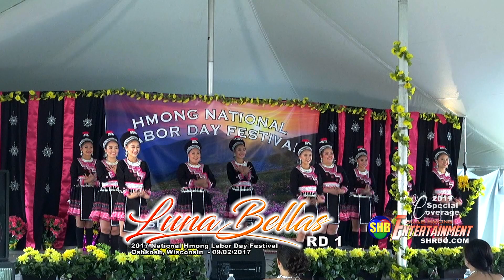SUAB HMONG E-NEWS: LUNA BELLAS ( 2 rounds) - 2017 Hmong National Labor Day Festival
We welcome all critic and idea comments related "ONLY" to the topic. All inappropriate words are filtered and deleted automatically so if you do not see your comments posted, chance that you are using abusive words or inappropriate words (including Hmong and English) on your comments.

Any suggestions to Suab Hmong must send directly to us using this email . All suggestions posted on the comments section will be ignore and deleted.

Videography
NENG XIONG

NENG XIONG